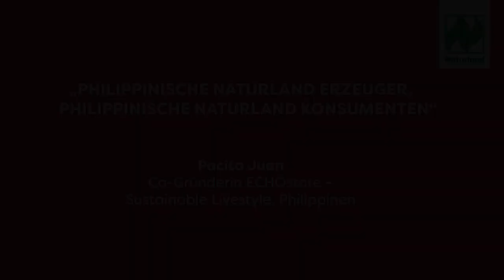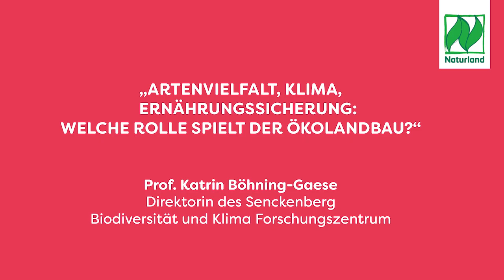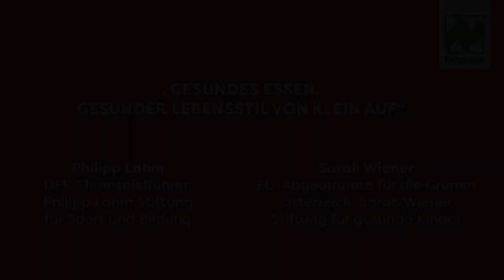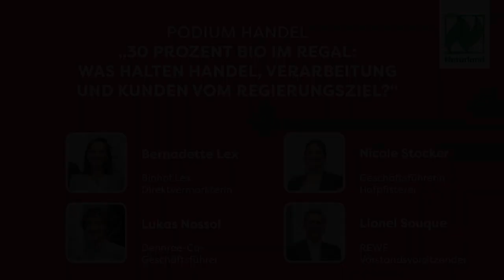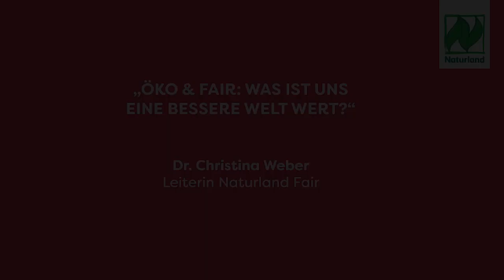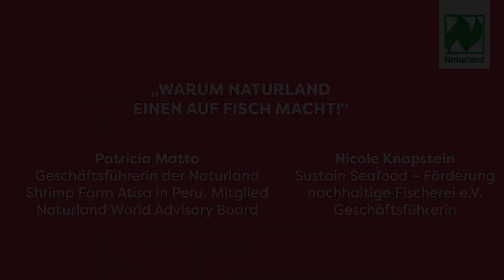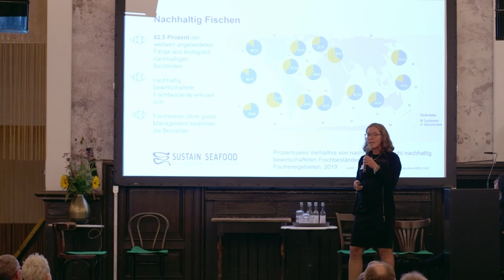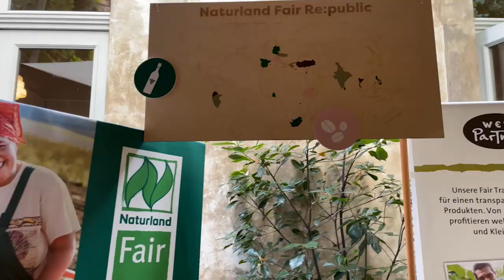Bio ist die Antwort! - Naturland Jubiläumskongress in Berlin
Naturland Jubiläumskongress zum 40jährigen Jubiläum des größten internationalen Bio-Verbands mit Gastrednern wie Cem Özdemir, Philipp Lahm und Sarah Wiener.

Um direkt auf einen Beitrag zu springen, einfach auf das jeweilige Kapitel unten gehen:

0:00 Start
2:14 Hubert Heigl (Naturland Präsident): „40 Jahre Naturland, 40 Jahre Öko-Innovation – und noch längst nicht genug!“
30:43 Pacita Juan (ECHOstore Co-Gründerin aus den Philippinen): „Philippinische Naturland Erzeuger, philippinische Naturland Konsumenten“
44:34 Grußwort Cem Özdemir (Bundelandwirtschaftsminister, Bündnis 90/Die Grünen)
1:11:17 Prof. Katrin Böhning-Gaese (Direktorin des Senckenberg Biodiversität und Klima Foschungszentrum): „Artenvielfalt, Klima, Ernährungssicherung: Welche Rolle spielt der Ökolandbau?“
1:26:57 Philipp Lahm (DFB-Ehrenspielführer) im Gespräch mit Sarah Wiener (Köchin und EU-Abgeordnete für die Grünen Österreich): „Gesundes Essen, gesunder Lebensstil von klein auf“
1:46:28 Laudatio Renate Künast (Bundesministerin a.D., Bundestagsabgeordnete Bündnis90/Die Grünen)
2:13:51 Podium Handel: Bernadette Lex (Naturland Direktvermarkterin), Lukas Nossoll (Dennree-Co-Geschäftsführer), Lionel Souque (Rewe Vorstandsvorsitzender) und Nicole Stocker (Hofpfisterei Geschäftsführerin): "30 Prozent Bio im Regal: Was halten Handel, Verarbeitung und Kunden vom Regierungsziel?“
3:00:04 Dr. Christina Weber (Leiterin Naturland Fair): „Öko & Fair: Was ist uns eine bessere
Welt wert?“
3:14:59 Steffen Reese (Naturland Geschäftsführer) und Felix Prinz zu Löwenstein: "Bio in Bildern"
3:39:14 Nicole Knapstein (Sustain Seafood e.V.) und Patricia Matto (Naturland Shrimp-Erzeugerin aus Peru): "Warum Naturland einen auf Fisch macht!"
4:09:40 Marina Grölz (Naturland Junglandwirtin) und David Reinartz (Naturland Junglandwirt): „Naturland bleibt jung!“